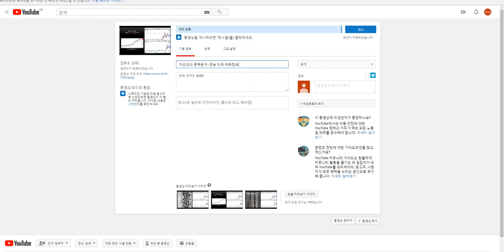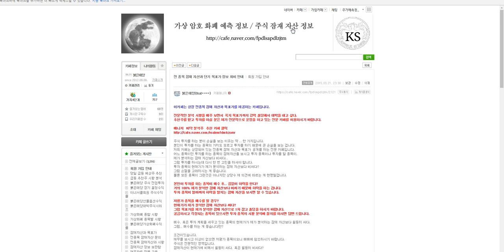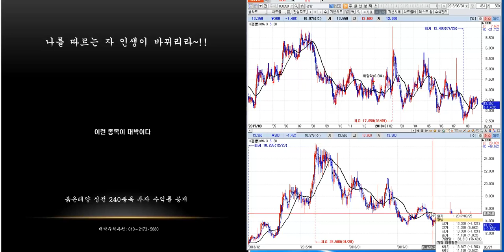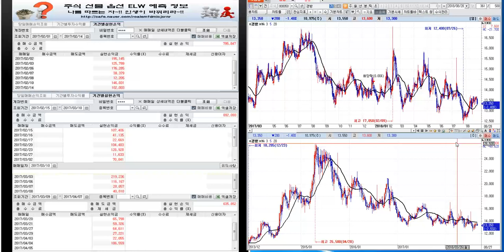차관성의 종목분석--경방 미래 예측정보